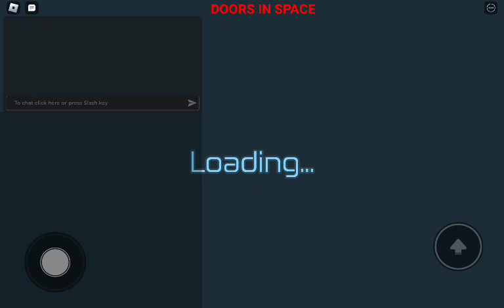Playing SPACE DOORS 👁 On Roblox‼️